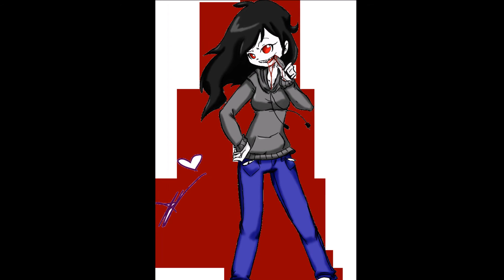Jeff's "Girlfriend"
Eliza x Jeff the Killer, anti jeff x jane
I don't own the pictures or song
Girlfriend ~ Avril Lavigne